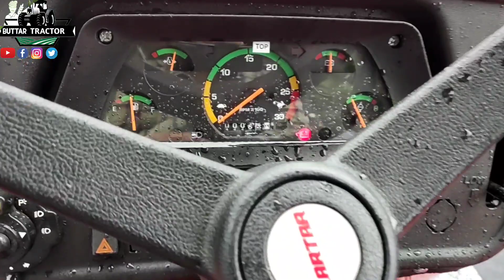करतार ने लॉन्च किया जबरदस्त ट्रैक्टर Kartar 5936 launch tractor